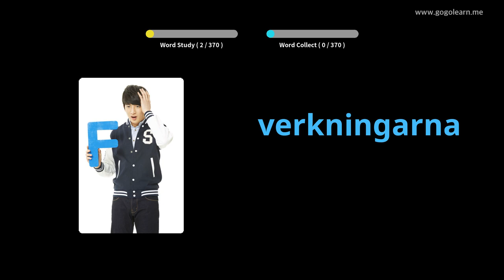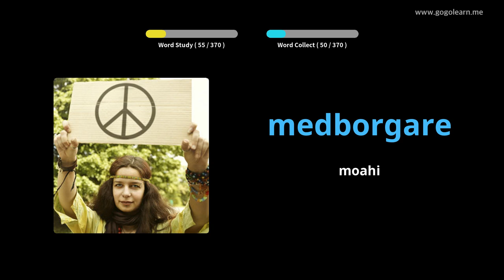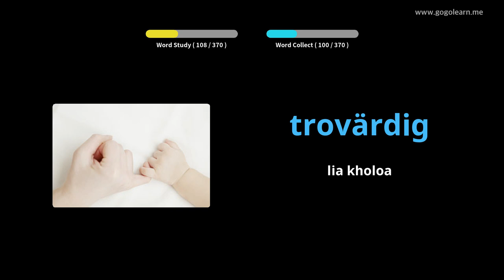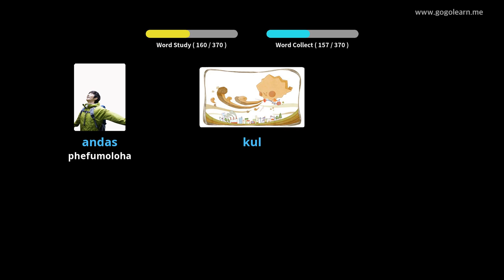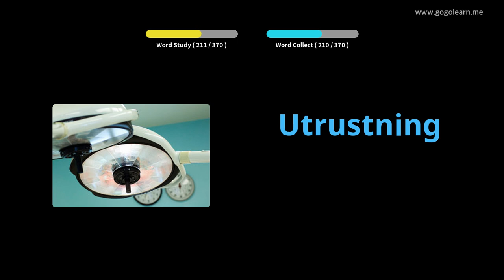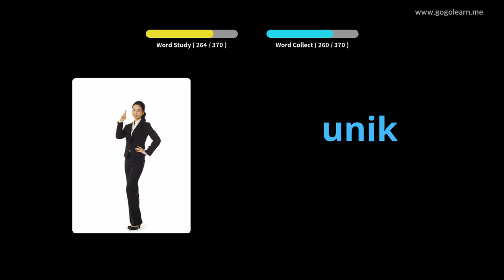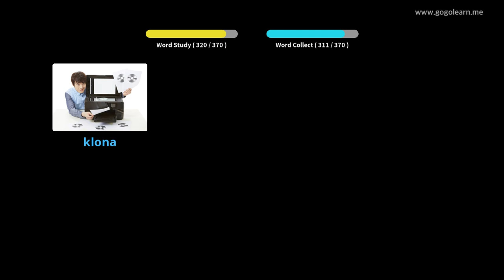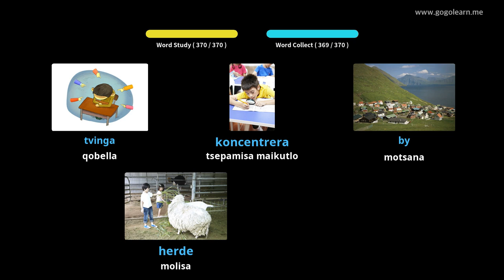Sweden Vocabulary Sekolo sa Bobeli 3 | Golearn